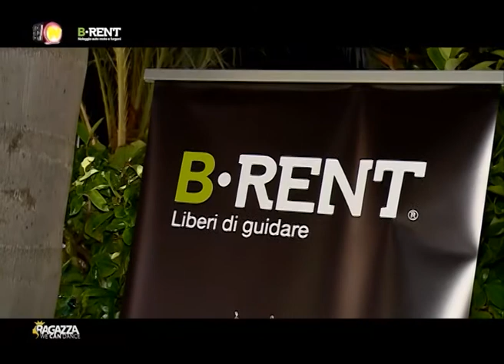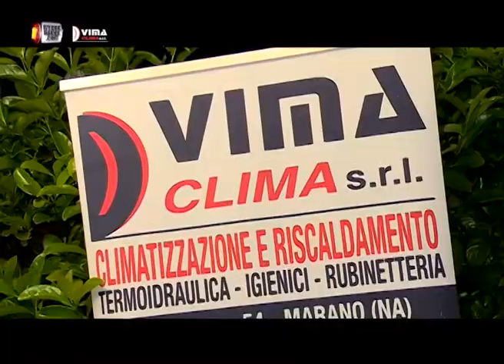Ragazza wcd Resort Paradiso